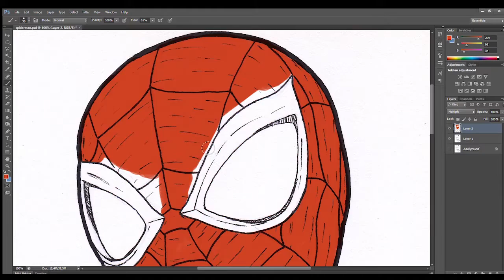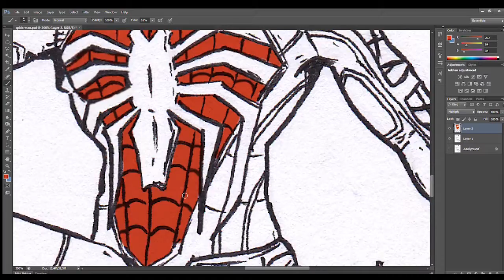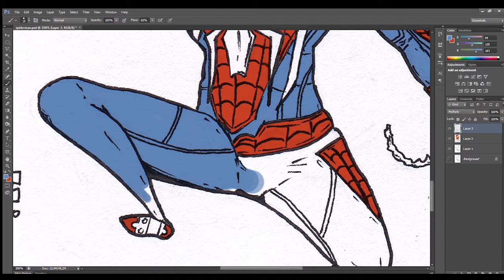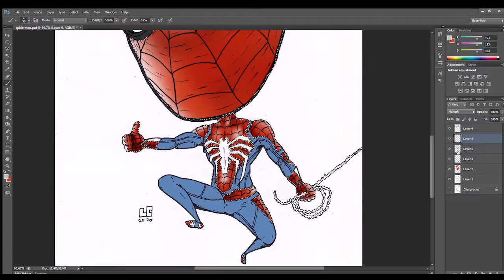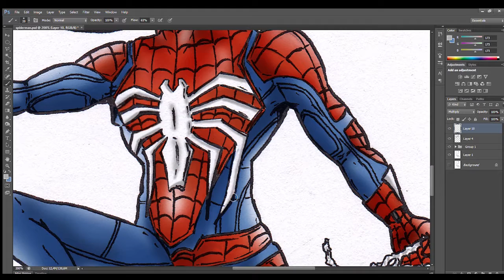Speed Drawing Spider-Man (Marvel's Spider-Man PS4) - Arttober #12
I love to draw and I hope that all of my videos will entertain you all.
I use Snowman drawing pen 0.8, 0.5, 0.3, and 0.1, Faber Castell multimarker (M), and Finecolour. I also finished my art with photoshop and Wacom to improve my digital coloring.
I hope this video will be inspired you all to make some good art better than mine.